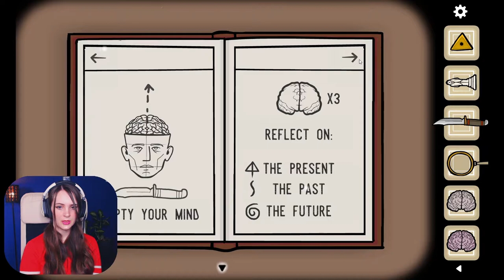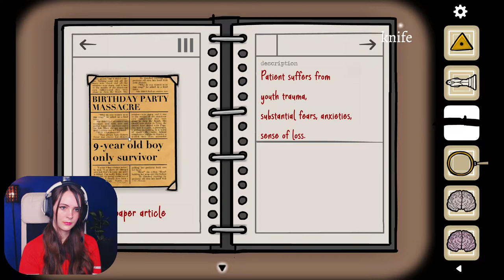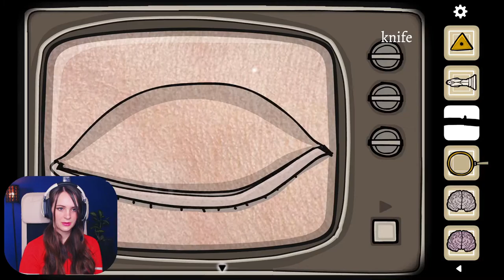Coffee with Mr. Crow | Cube Escape | Paradox | Blind Let's Play | Part 37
Let’s try to find our way through these disturbing and intriguing puzzles together in Cube Escape Collections! We continue with Cube Escape: Paradox where we try to escape a room as Dale!

In this classic point-and-click adventure anthology you follow the path of Dale Vandermeer, a homicide detective, as he investigates the death of a woman and finds himself drawn into the mysterious world of Rusty Lake.